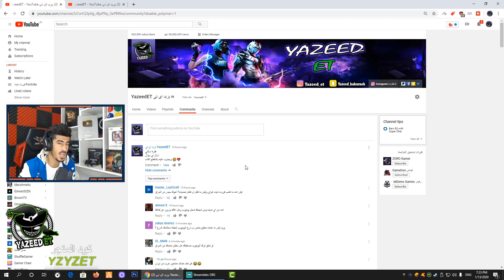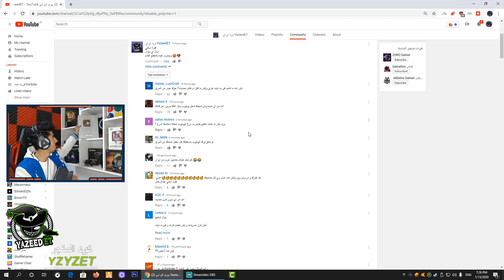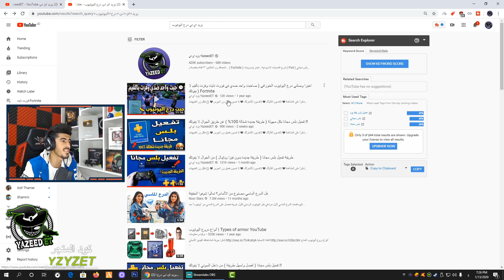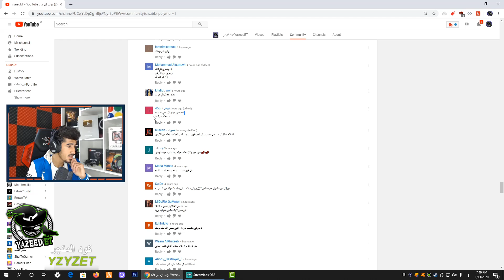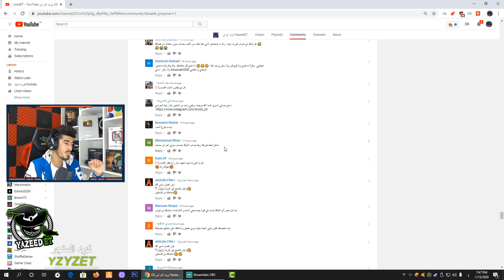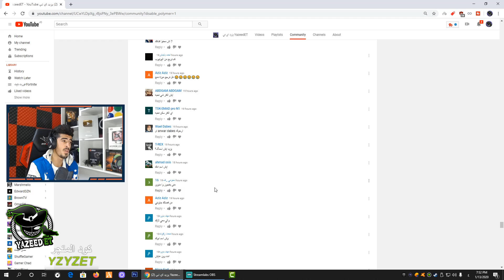فقرة اسألني | انت متزوج 😬؟ اسألة قوية 🤐 ! #2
فقرة أسالني | انت متزوج ؟ وليش ما عملت مقطع لدرع اليوتيوب ! #2
شكرآ على المشآهدةَ ❤
لاتنسون اللأيگ ❤
لاتنسون الأشتراگ ❤

🔥حساب الابيك قيم EpicGames🔥 :
YazeeddET

فورت نايت الحدث,
فورت نايت يدتين,
فورت نايت ياكنترول,
فورت نايت والبطاطس,
فورت نايت والبيتزا,
فورت نايت 11,
فورت نايت هدايا مهرجان الشتاء,
هل فورت نايت راح تنحذف,
هل فورت نايت بفلوس,
هل فورت نايت راح تنتهي,
هل فورت نايت راح ترجع,
هل فورت نايت بتصير بفلوس,
هل فورت نايت انحذفت,
فورت نايت نهايه,
فورت نايت ننتظر الحدث,
فورت نايت فيصل يجي,
فورت نايت فاس الهالوين,
فورت نايت غير مندمج,
فورت نايت عبودي,
فورت نايت عمر,
فورت نايت على نينتندو سويتش,